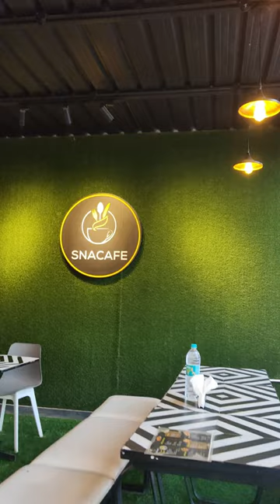SNACAFE - Belathur where great vibes meet delicious food!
SNACAFE - Belathur where great vibes meet delicious food! Located in Belathur, Kadugudi, it's a must-visit spot for anyone nearby or traveling through. Join us for an unforgettable dining experience.